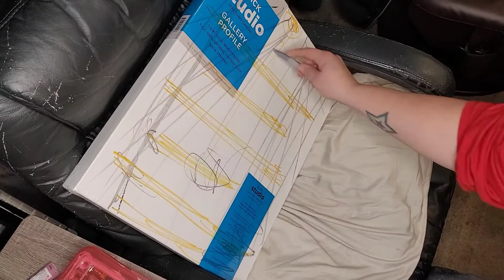Acrylic Speed Painting Outside at Camp with Jazz Music | A Story of the Lightwork in the Grid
I started this one during the winter storm in Texas. We got caught up in it. So the gesso went on at one location and the rest of it finished at another - how it goes when you're nomads!

There will be more and upgraded videos in the future, thanks for stopping by!

Want to see more of my art and travel creations:

   jenniferk.art

   Jenniferk.art